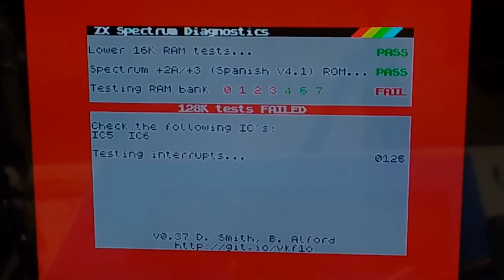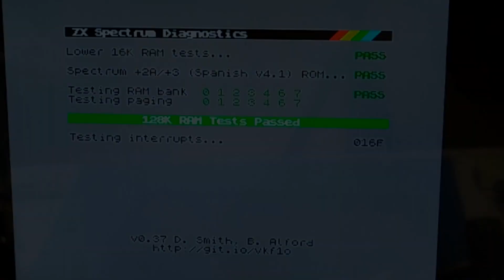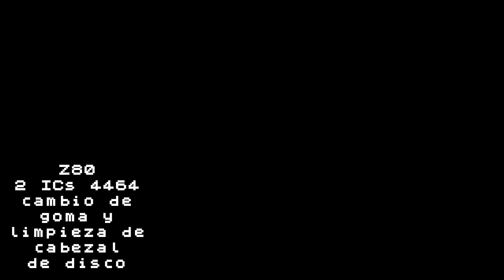Reparación del ZX Spectrum +3 y mantenimiento del lector de disco de Alex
Hola amigos y  "enfermos" de los 8 bits.

Hoy os traigo el vídeo de la reparación del ZX Spectrum +3 del amigo Alejandro Tielas. En este caso además de la reparación de la RAM le hubo que realizar el mantenimiento básico al lector de disco, ya que como todos sabéis la correa se autodestruye, el polvo cubre el cabezal y cuando parece que está para tirar con el fácil mantenimiento vuelve a la vida.

Álex ya está disfrutando de sus ZX Spectrums.

Espero os sirva y os guste.

¡Un saludo grupo!